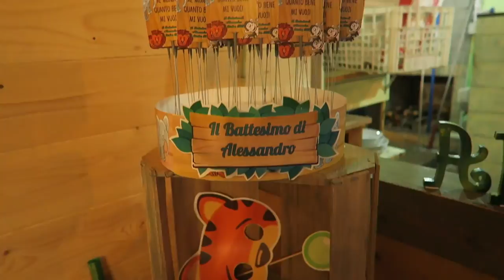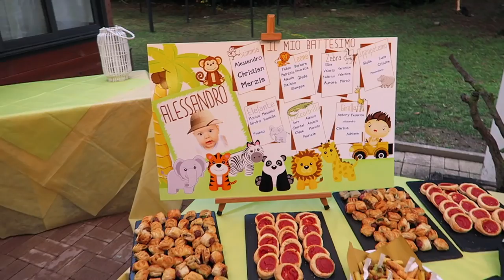IL BATTESIMO DI ALESSANDRO